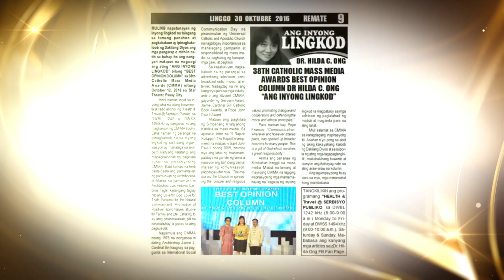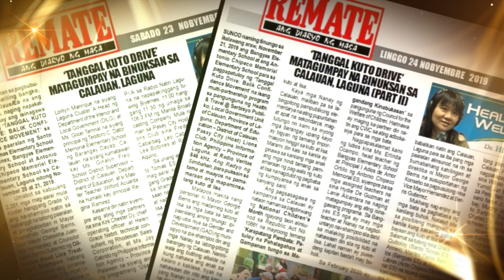Maraming salamat po sa inyong pagbati sa kaarawan ng iyong lingkod ngayong araw (May 9) - HILDA ONG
MAY 9 is a special day in which I was born, makes mean feel very happy and thankful. My heart can’t find the right words to express how happy I feel today. I pray that God’s blessings continue to be sufficient in my life.

Glory be to God I am plus one today, I pray that the Lord our God will continue to guide me in my public service.

Thank you to Willyan Maglente Jun Bojo  and Ewen Alfaro for the surprised video.

Maraming salamat sa mga bumabati  at sa special birthday greetings.